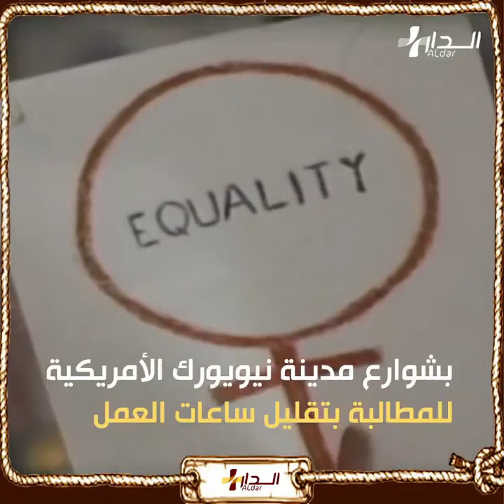اليوم العالمي للمرأة من أين جاءت الفكرة ؟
Aldarplus.ma#
موقع الدار